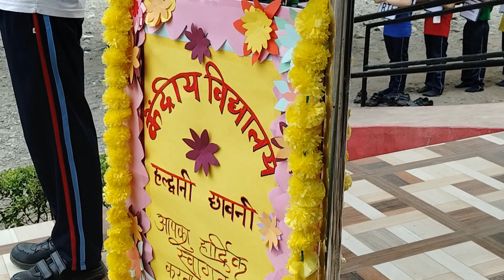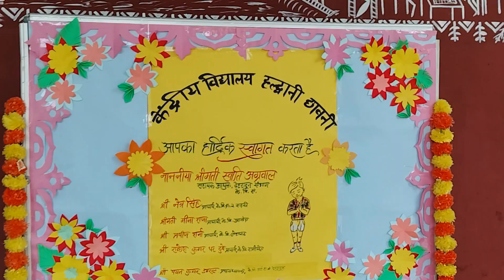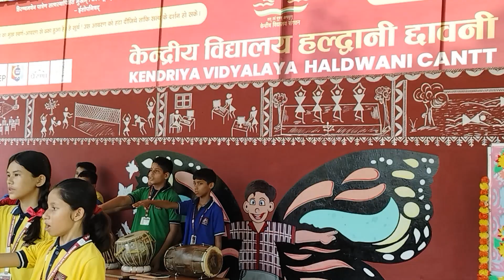प्रार्थना सभा - केन्द्रीय विद्यालय हल्द्वानी छावनी